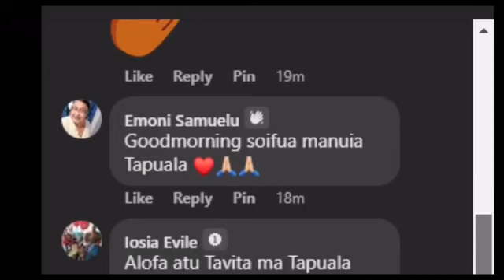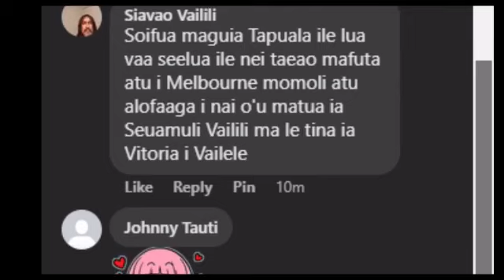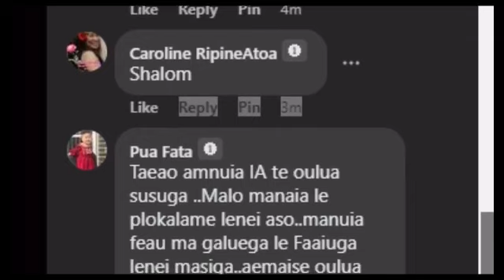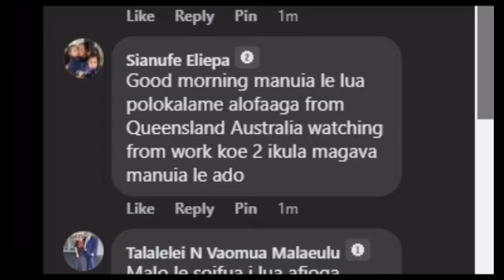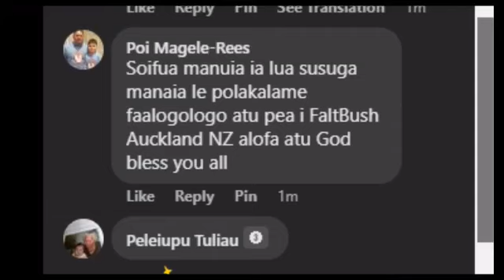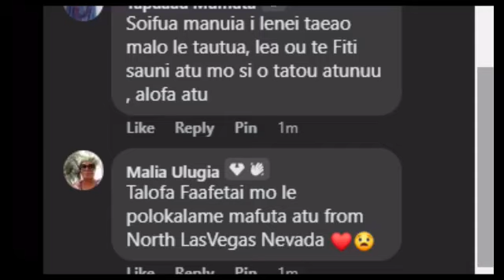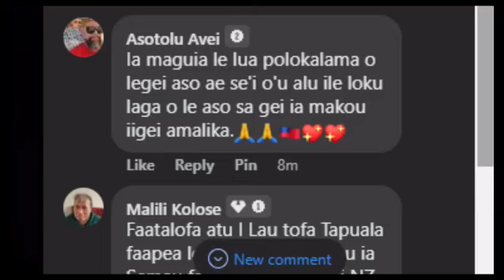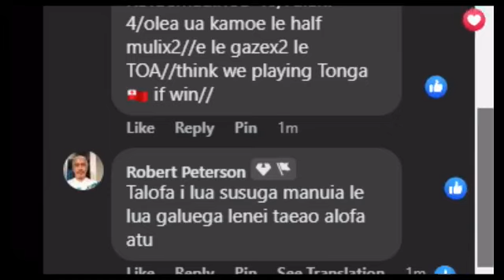Talofa Samoa (31 Oct 2022) 🔴 EFKS TV